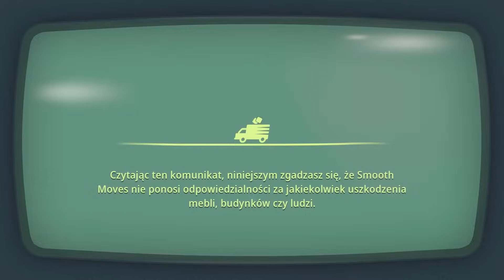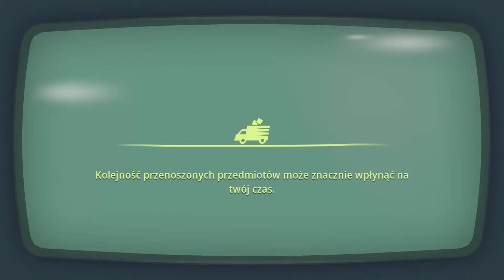Moving Out 2 #04 - Żółwie, węże i czary /w Guga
Hej!
Przed nami kolejne poziomy, ale tym razem po rozgrzewce w Smaczkowie wybierzemy się do Wsiowa Średniego. Tam czekają nas żółwie, węże oraz magia :D